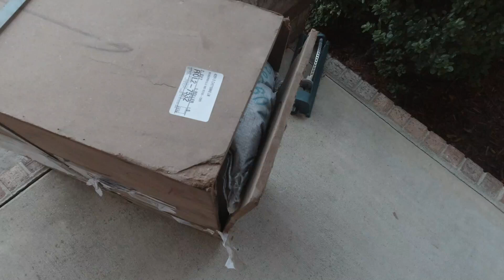Installing Windows in Our DIY Off Grid Camper | Windows from China (success or epic fail?)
Things are moving along with our ambulance conversion!  Today, we install our windows from China in our DIY Off Grid Camper.  Did we save money or waste money?  Check it out!

We're Ginger & Greg, full-time digital nomads traveling in a flatbed truck camper!

OUR CAMERA GEAR:
DJI Osmo Pocket
Osmo Pocket Mic Adapter
Rode Wireless Go Mic
Sony A6300
GoPro Hero 4